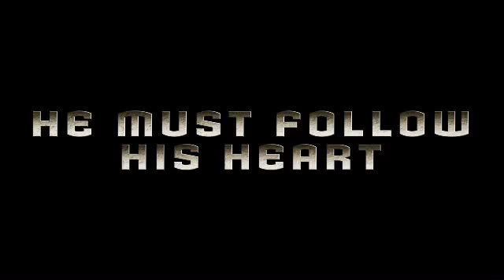Ben 10 alien swarm trailer_140_640x360.mov